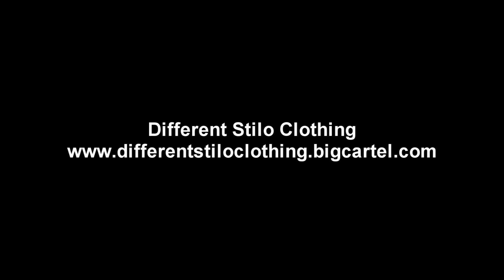Lil G New Different Stilo Clothing 2016